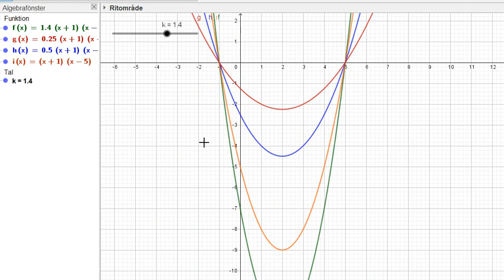Genomgång av Matematik 5000 Ma 3b Ma 3bc VUX Kapitel 1 Andragradsfunktioner och nollställen del 1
Genomgång av Matematik 5000 Ma 3b Ma 3bc VUX Kapitel 1 Andragradsfunktioner och nollställen del 1       Besök gärna min google site för mer matte videoklipp :